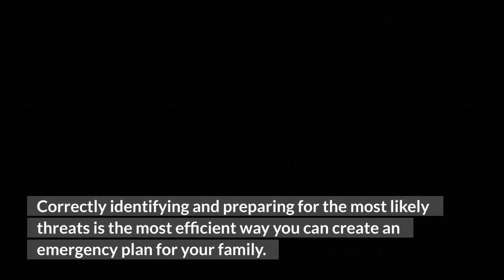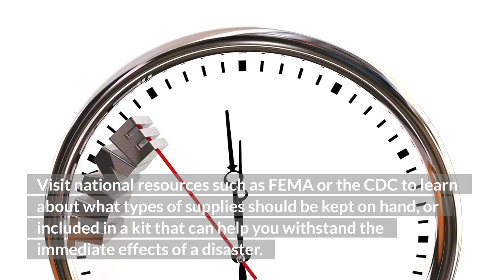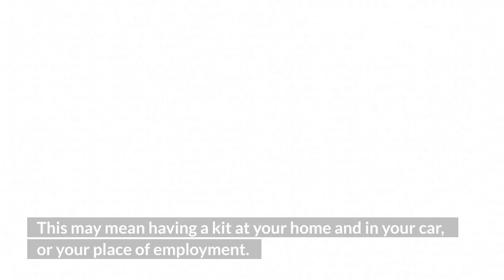What Should I Include In My Family's Emergency Plan?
If you have ever experienced a natural disaster, you may have eventually wondered "How do I create an emergency plan for my family?" This is a question that everyone should consider, but for those in high-risk areas, it is even more crucial.

Below are a few key considerations and steps that should be taken to create an emergency plan for your family:
What types of emergencies should I plan for?
The first step in creating an emergency plan should include a risk assessment for the types of threats your family could experience. If you live in Los Angeles, CA,  it might be earthquakes, whereas in Florida it might be hurricanes.

Correctly identifying and preparing for the most likely threats is the most efficient way you can create an emergency plan for your family.
What should be considered for an emergency plan?
When developing a plan, you should look at your unique situation and try to anticipate the impacts of the most likely and most dangerous threats in your area.

Thinking through alternate evacuation routes, communication plans, what types of supplies could be needed, or what services could be impacted, are all important to consider.
How do I create an emergency plan for my family?
Follow these steps when creating an emergency plan for your family:
Identify Potential Risks
Decide what risks you need to mitigate, and how you would minimize harm to your home or family during an emergency.
Make A Communication Plan
Make sure that everyone in your family knows how to reach each other, even without cell service. Identify a safe location where everyone can meet-up, or how to let others know you are safe.
Make An Emergency Preparedness Kit
Visit national resources such as FEMA or the CDC to learn about what types of supplies should be kept on hand, or included in a kit that can help you withstand the immediate effects of a disaster.
Keep Your Kit On Hand
Ensure that your kit is accessible in locations where you might be during a disaster. This may mean having a kit at your home and in your car, or your place of employment.
Case Study: Earthquakes
During an earthquake, furniture and belongings can potentially become dislodged or topple over, This could cause grave injury during an emergency, so considering an earthquake brace bolt could be a great step to limit potential injuries.

Similarly, the foundation of a building or house can suffer damage due to the violent motion experienced during an earthquake. Cracking or shifting of the foundation could in turn cause more extensive damage to the property or even injury to the patrons.

A seismic retrofit can be a good measure to take for preventing the need for a more extensive foundation repair.

If you are ready to take the next steps and start preparing your home for an earthquake, there are many companies well-suited for this task such as our team here at Seismic Safety who have plenty of experience in preparing your home for earthquakes.